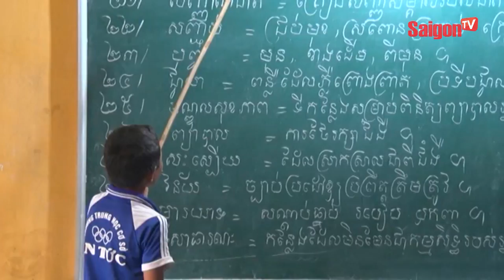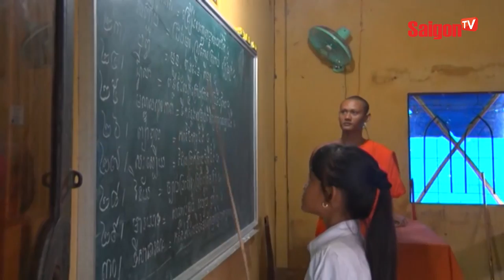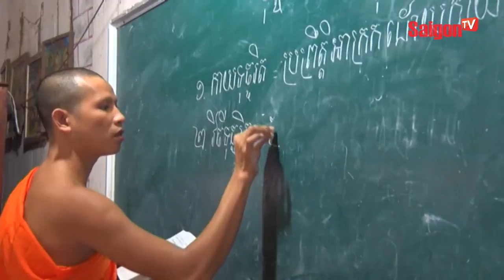Lên chùa học chữ ngày hè - SAIGONTV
Lên chùa học chữ ngày hè.